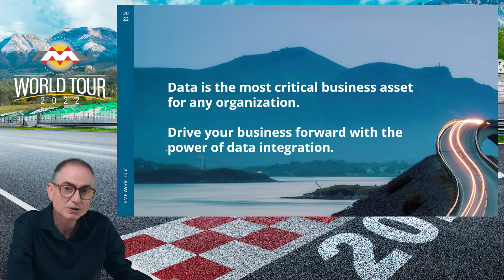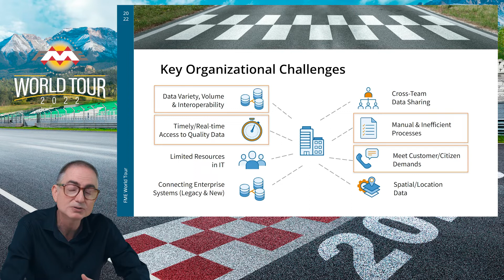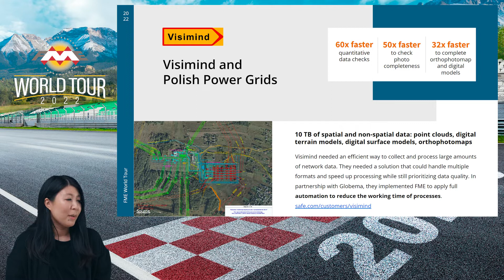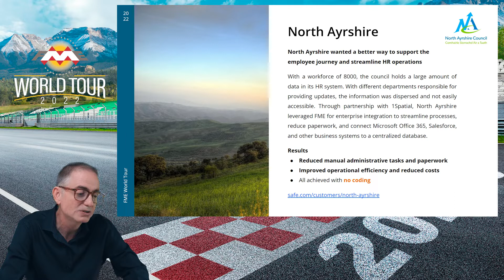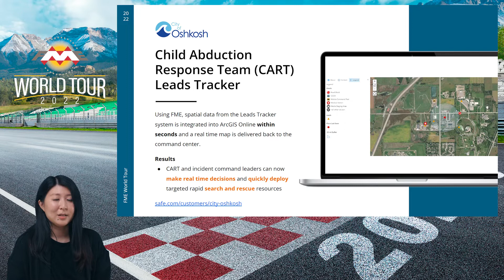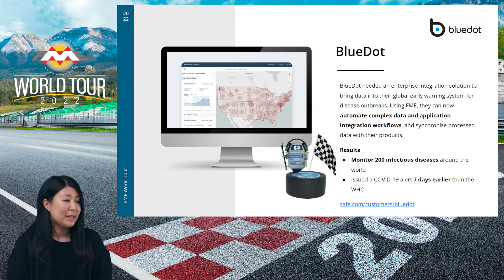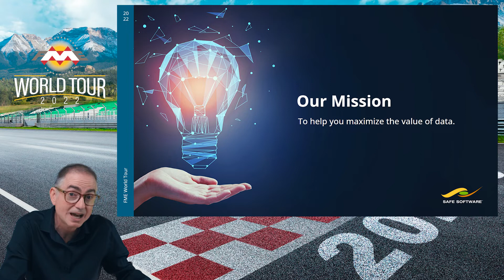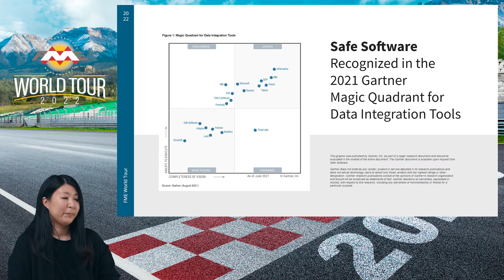FME World Tour 2022 Driving Business ROI with the Power of Data Integration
Your data-driven journey starts here. Today, businesses must maximize the value of their data in order to make better and faster decisions that drive operational efficiency, deliver exceptional customer value, and fuel growth.

Learn how FME delivers industry leading value as we showcase how organizations around the world have leveraged enterprise data integration to save time, costs, and power strategic business decisions.